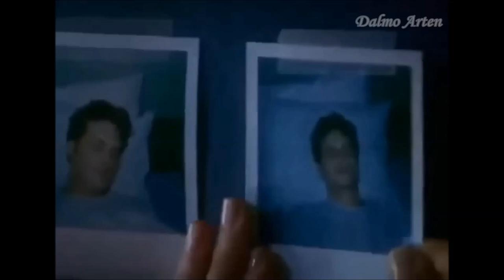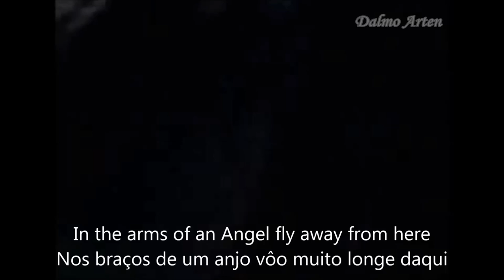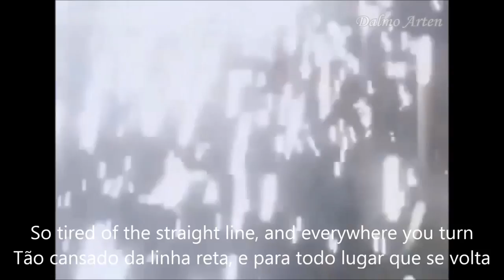Sarah McLachlan - In the arms of an angel (Tradução)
"Ainda criança Sarah McLachlan aprendeu a tocar piano clássico e teve aulas de violão e canto, mas seu primeiro instrumento foi um ukulele. Entrou na escola de arte na mesma época que começou a fazer parte do grupo "October Game". A gravadora Nettwerk Records percebeu o talento de Sarah e convidou-a para assinar um contrato. No início, ela preferiu continuar os estudos, mas em 1987, aceitou e mudou-se para Vancouver. O álbum de estreia, “Touch”, saiu em 1988 e teve distribuição da Arista Records.

“Touch” tornou-se sucesso no Canadá e foi lançado mundialmente em 1989. Dois anos depois, Sarah colocou nas lojas “Solace”, que mostrou o amadurecimento profissional da cantora e compositora. Foram 14 meses de promoção do disco, interrompidos pela participação de Sarah em um documentário sobre prostituição infantil e pobreza no Camboja e na Tailândia.

A experiência nos dois países serviu de inspiração para escrever o próximo disco, “Fumbling Towards Ecstasy”. Alguns singles foram para as paradas alternativas norte-americanas, como “Possession” e “Good Enough”, mas o grande estouro estava por vir com o disco “Surfacing”, que chegou ao segundo lugar da parada pop em 1997.

Embalado pelas músicas “Angel”, “Adia” e “Building a Mistery”, o disco chegou a vender mais de 10 milhões de cópias e fez com que Sarah recebesse dois prêmios Grammy em 1998, por melhor performance feminina de pop/rock com a canção Building a Mistery e melhor canção instrumental com Last Dance. Em 1997, Sarah criou e comandou o festival itinerante Lilith Fair, que reuniu apenas cantoras, como Sheryl Crow, Jewel, Meredith Brooks, Shawn Colvin, Indigo Girls, Paula Cole e Lauryn Hill. Em três anos de shows, o público reunido foi de 2 milhões de pessoas.